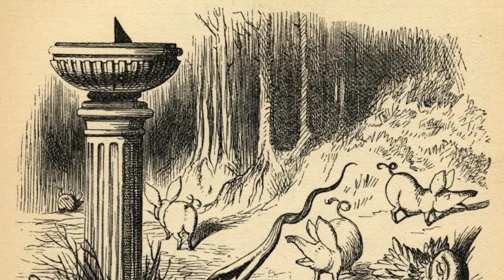This Video Will Give You a Headache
It's the Jabberwock